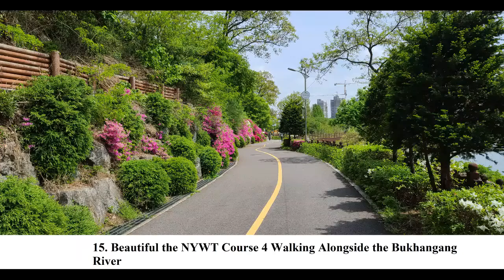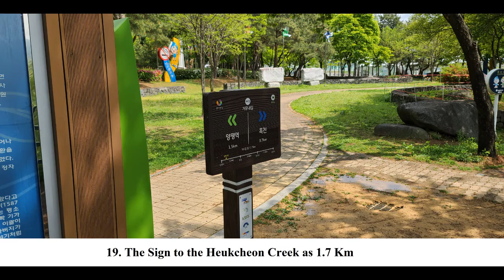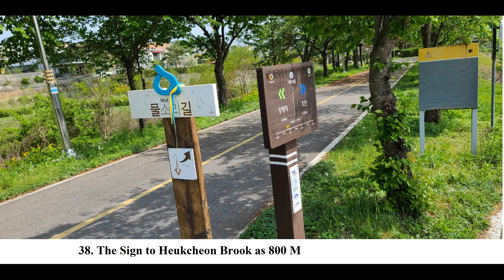Namyangju Walking Trek Course 4